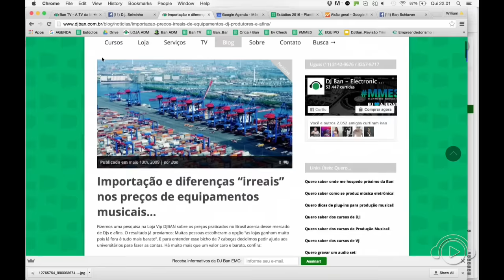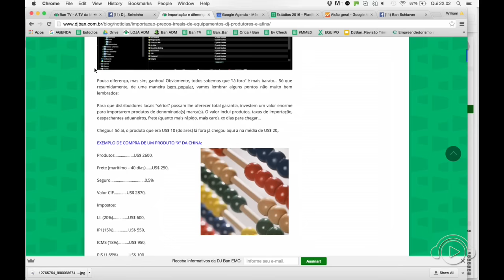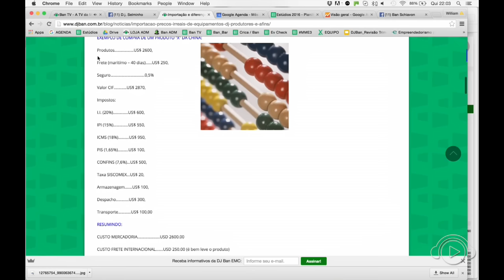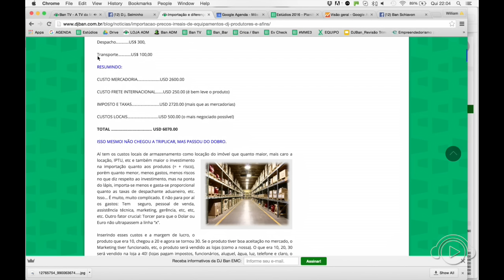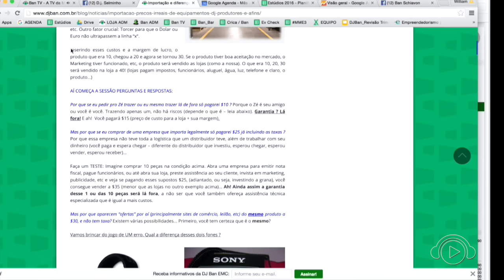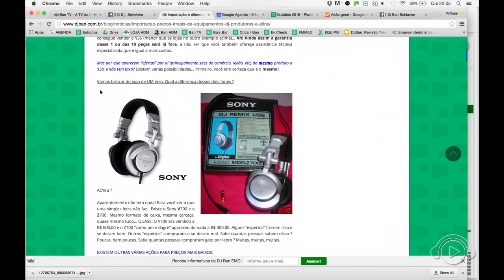As verdades sobre importação no Brasil com Ban Schiavon e convidados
Ban Schiavon convidou o CEO da Equipo Everton Waldman, Ricardo Kawasaki (Ableton), Raul Contreras (Native Instruments) e Shao (Numark, M-Audio e Akai) para um bate papo descontraído sobre os bastidores da importação no país.

ConvidadoPelo terceiro ano consecutivo promovemos uma série de workshops gratuitos sobre discotecagem, produção musical e mercado da música eletrônica, com convidados da cena e os mestres da casa.
Obrigado a todos que participaram e nos ajudaram a arrecadar mais de 1 tonelada de alimentos!s: